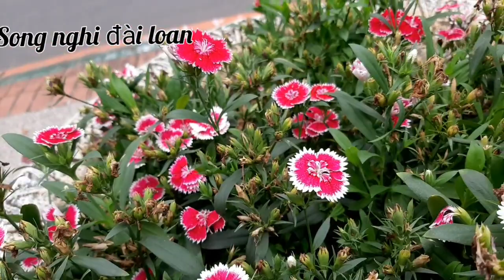ĐÀI LOAN DU LỊCH HÈ NGẮM HOA Ở SHILIN TAIWAN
Bây giờ đã bắt đầu vào hè rồi ..cả nhà có dự định sẽ đi du lich ở đâu chưa .Hôm nay là ngày nghĩ cuối tuần song nghi sẽ dẫn cả nhà đi ngắm hoa trên đất nước đài loan nơi la thiên đường của ẩm thực và du lịch .và mình đang Lao Động tại đài loan cũng giống lao động ở các quốc gia khác, đều là 1 cuộc sống xa nhà và những trải nghiệm mới lạ, tôi sẽ cập nhật và chia sẻ những gì thực tế nhất về cuộc sống xa nhà trên đất khách quê người, để những bạn có người thân xuất khẩu lao động tại đài loan có thể hiểu về cuộc sống của người thân bên này như nào, đồng thời giúp các bạn chuẩn bị xuất khẩu lao động đài loan có cái nhìn toàn diện hơn trước khi quyết định, tìm cho mình 1 con đường mới!